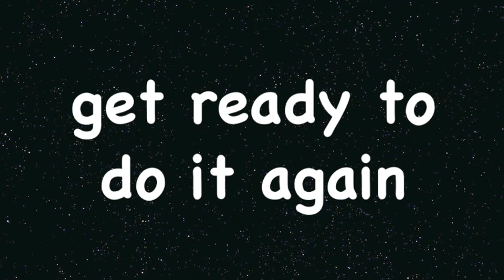Tabata Song - 🇧🇷 Sambo Do Brasil 🇧🇷 (Bellini)